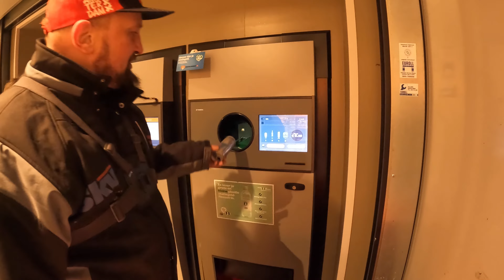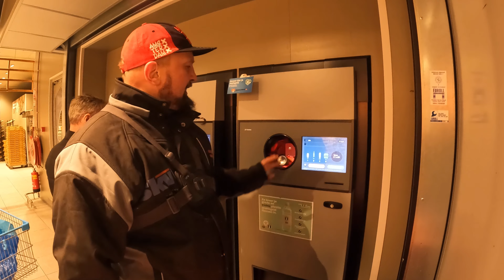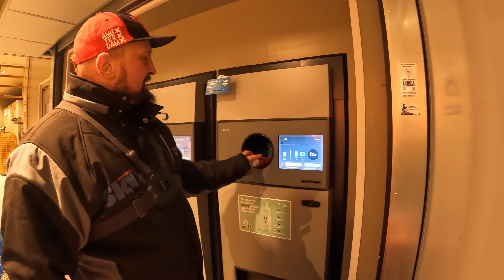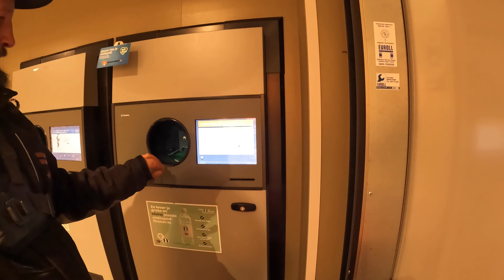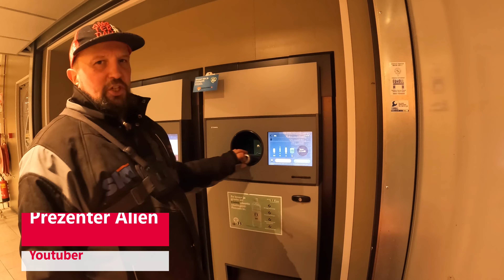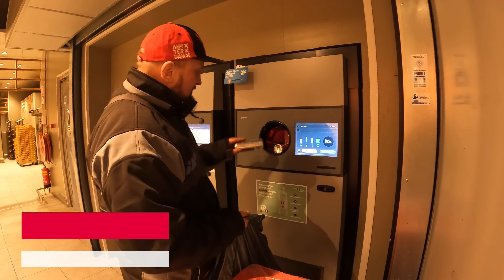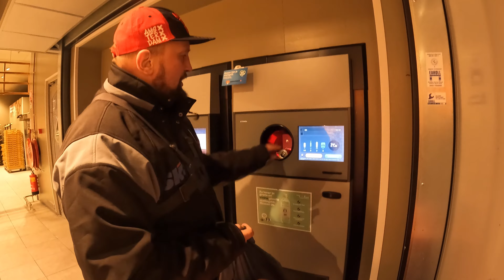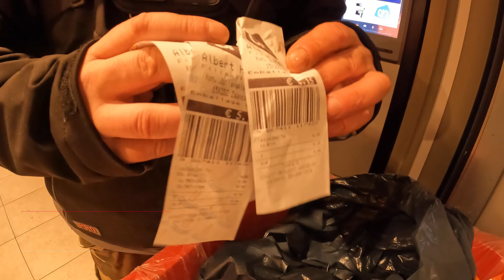Recykling w NL jak to wygląda, ile można odzyskać, co nowego na kanale,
shocknl zaprasza na odcinek w którym zobaczysz jak działa recycling w netherlands , ile można na tym zarobić, po za tym zadajemy pytanie- dlaczego w polska tego nie ma???

Link do strony Polskiej niezależnej telewizji w Holandii
Podoba się materiał, daj łapkę w górę na zasięgi, oglądaj reklamy jakie się wyświetlą w ten sposób nas wspomagasz.